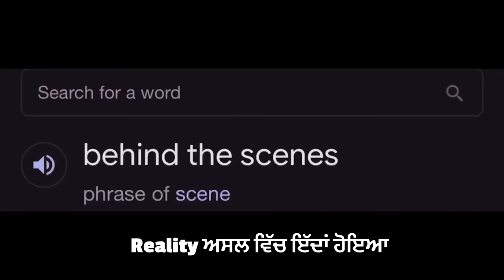ਭਾਬੀ ਜੀ ਹੁਣ india ਵਿੱਚ available ਨੇ